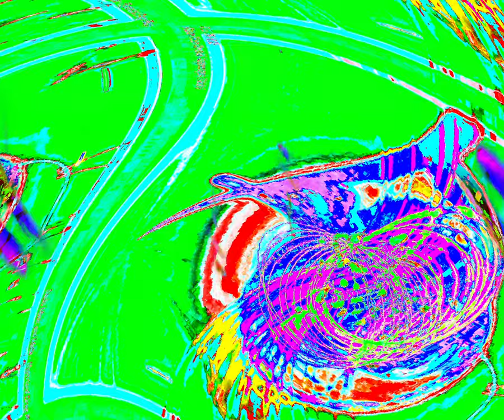[EPILEPSY WARNING] Movie 24 03 20 08h37m48s